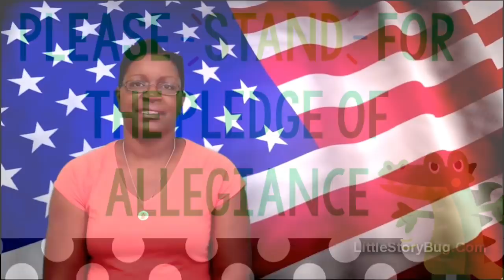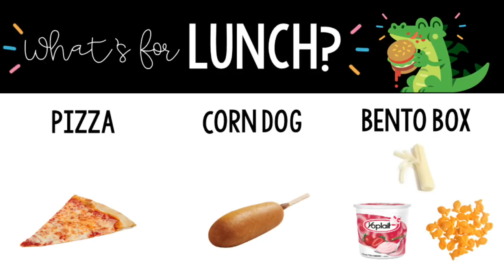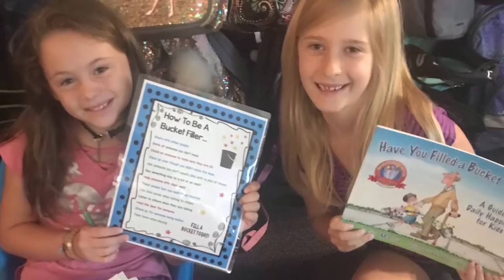Dragon Den News